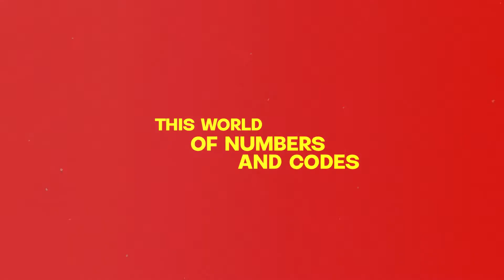Sonny King & Pablo Nannucci - Speak Life 3.0 (Official Lyric Video) Music For Love vol.1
Sonny King & Pablo Nannucci - "Speak Life 3.0" is Out Now! Stream / Download